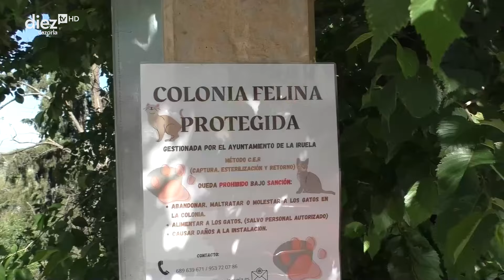LA IRUELA - Ley animal (17-05-2024)